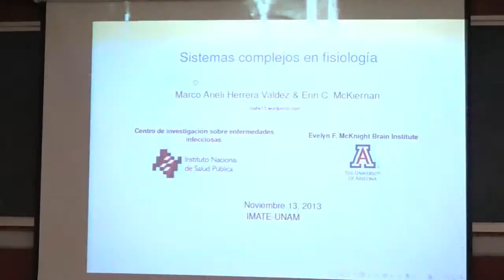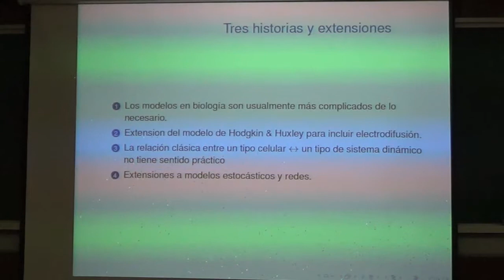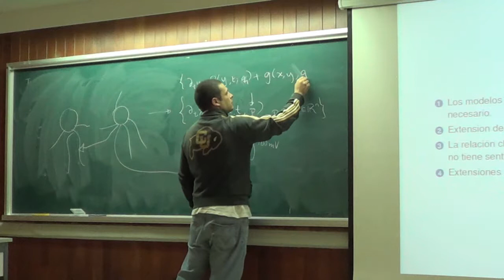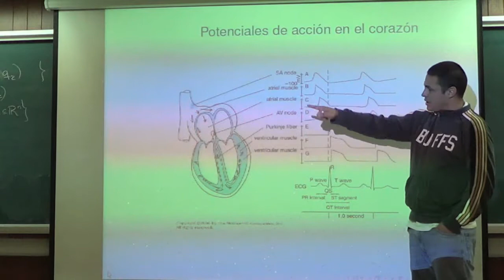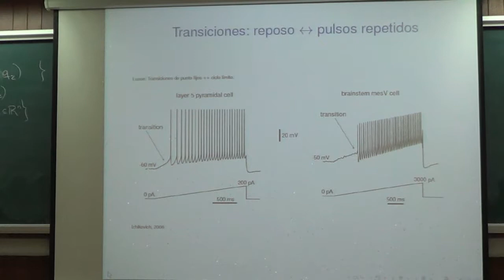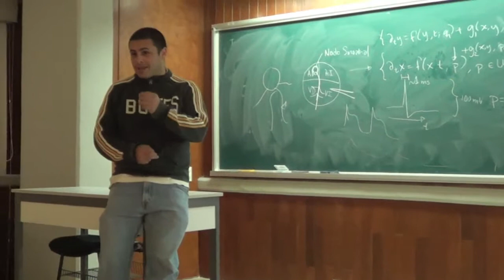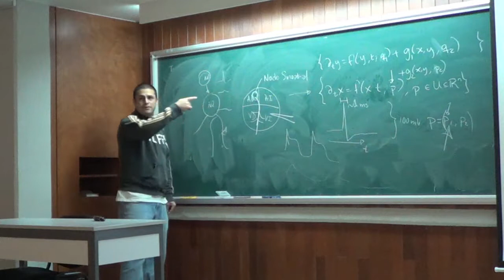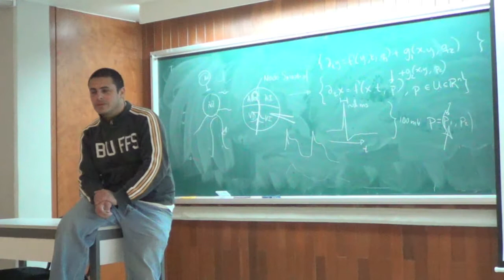Seminario: «Teoría matemática para el estudio de s. complejos en biología» Marco A. Herrera-Valdez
Marco Arieli Herrera-Valdez, (Centro de Enfermedades Infecciosas, Instituto Nacional de Salud Pública)
«Teoría matemática para el estudio de s. complejos en biología»
Seminario interdisciplinario de matemáticas y sus aplicaciones
13 de Noviembre de 2013, 15:00 horas, Instituto de Matemáticas, UNAM